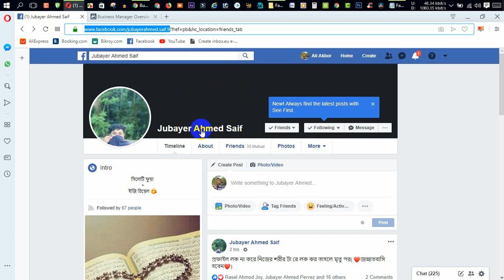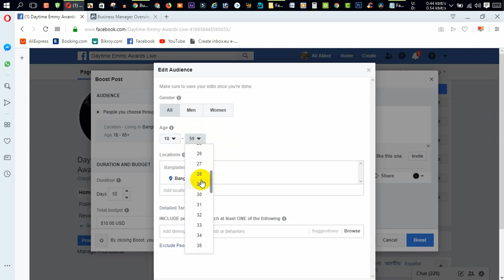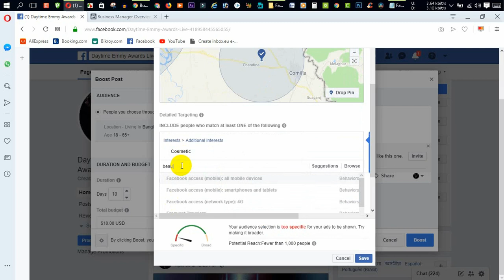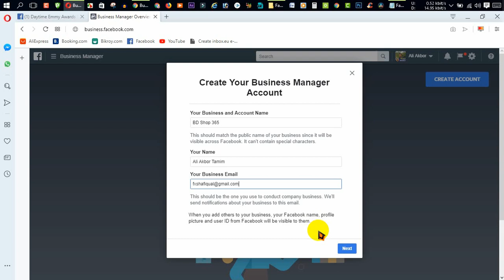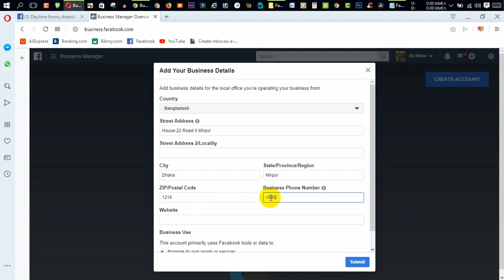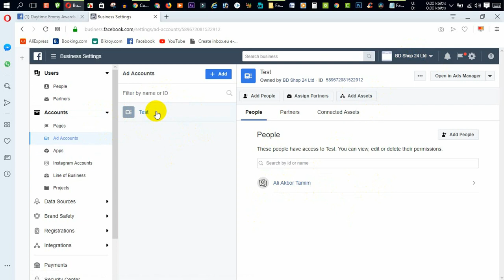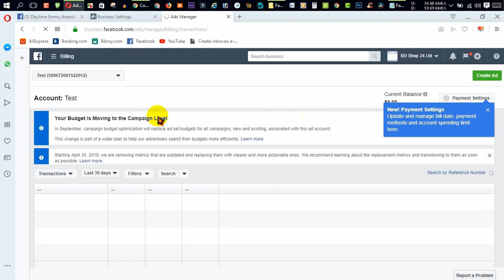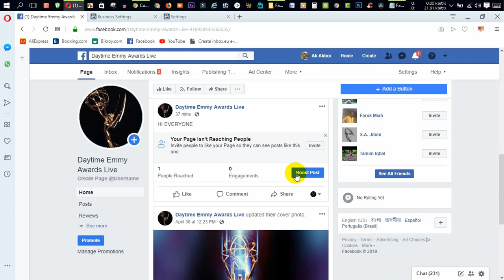How to advertising on facebook 2020 bangla tutorial || How to boost facebook posts 2020 tutorial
It's Naeem Hossain Shuvo 💘💘
In this video, I tried to share how to boost facebook posts easily. Hopefully check out the video.

►যেকোন পরামর্শের জন্য আমাদের সাথে যোগাযোগ করতে পারেন :
(For Our Personal Support)

📌How to verify Neteller account in Bangladesh 2019 | কিভাবে Neteller একাউন্ট ফুল ভেরিফাই করবেন। ভিডিও লিংকঃ

📌How to verify skrill account in Bangladesh 2019 | কিভাবে skrill একাউন্ট ফুল ভেরিফাই করবেন। ভিডিও লিংকঃ